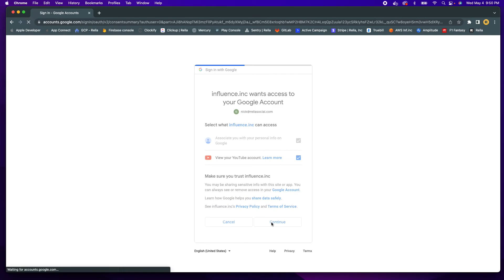Influence, Inc OAuth Scopes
Video walkthrough of Influence Inc using OAuth Scopes.